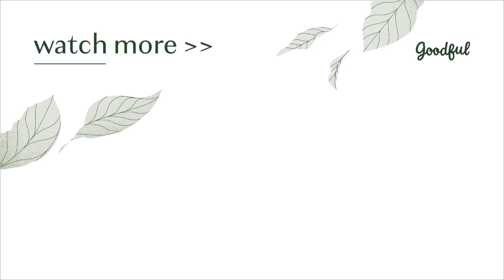How To Make Lighter Brownies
These Eggplant Brownies Are Butter-/Oil-Free!

MUSIC

EXTERNAL CREDITS
Ramon Flores

Karlee Rotoly